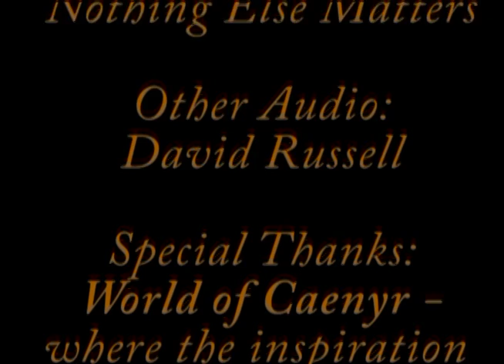David Russell Final2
Mock portfolio for class